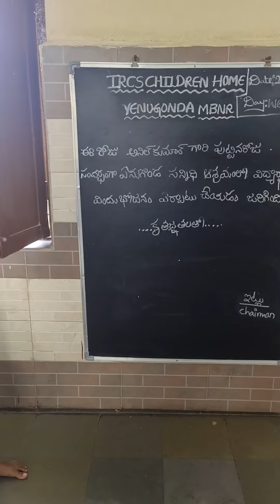shorts youtubeshorts youtube food foodie